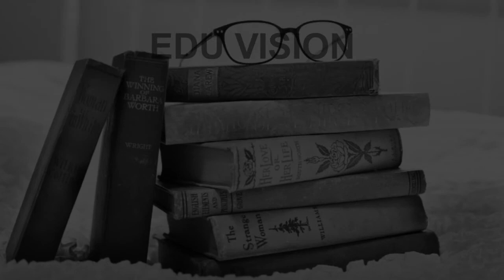Schools around MVP Colony Visakhapatnam CBSE, Govt, Private, International | Edu Vision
Must Watch.. Best Schools around MVP Colony - CBSE, Govt, Private, International

Listed Schools:
Alwardas Public School
J. K. Primary High School
Kotak Salesian School
N T School
Narayana SchoolVisakha Valley School
Navy Children School
Olivet School
Siva Sivani Public School
Sri Sathya Sai Vidya Vihar High School
Timpany School ICSE

This is not the listing of Top Schools around MVP Colony, it's the list of best Schools around MVP Colony as per the ratings given by our users.